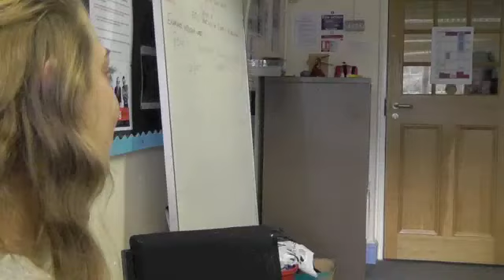Prelimmac1 2013 as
Prelim